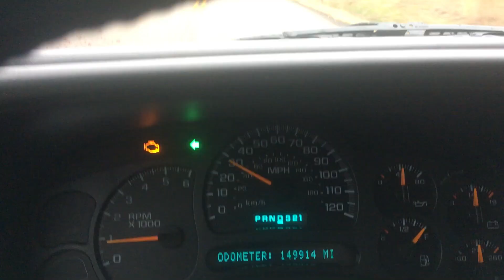Father-Son Deer Hunting trip in South Alabama.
My son and I went on a weekend hunting trip. He is new to hunting, so I’m letting him dip his toe in before fully letting him shoot his first deer.